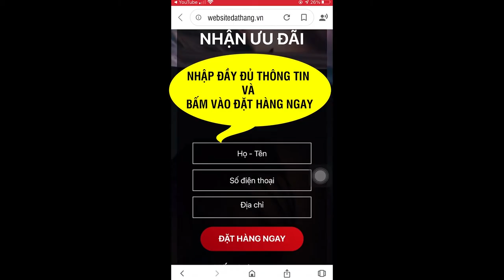Siro Bổ Mắt Eye Gold có tốt không? Siro Bổ Mắt Eye Gold giá bao nhiêu? Mua ở đâu?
Eye Gold hộp 20 ống giúp giảm mỏi mắt, khô mắt, cải thiện thị lực, dùng cho trẻ từ 6 tháng tuổi giá tốt. Có khả năng cải thiện thị lực hiệu quả cho nhóm trẻ em từ 1 – 18 tuổi
♦ Tại Việt Nam, có tới 40% trẻ em trong độ tuổi đi học gặp phải các tình trạng liên quan đến mắt, trong đấy tỷ lệ trẻ bị cận thị- viễn thị- loạn thị chiếm tới 60%

♦ Ngoài yếu tố di chuyền thì việc trẻ tiếp xúc sớm với các thiết bị điện tử và cường độ học tập quá nhiều cũng là nguyên nhiên gây ra tình trạng mắt ở trẻ

♦ Bổ sung DHA, Kẽm gluconate, Vitamin A…sẽ giúp trẻ trẻ giảm cận thị nhanh chóng mà không cần sử dụng biện pháp phẫu thuật nguy hiểm

Công dụng Siro bổ mắt Eye Gold
– Eye Gold giup bổ sung chất chống Oxy hóa, giúp hạn chế quá trình lão hóa mắt
– Hỗ trợ cải thiện thị lực, giúp sáng mắt
– Hỗ trợ giảm nhức mỏi mắt, khô mắt, mắt nhìn mờ
– Eye Gold chiết xuất thảo mộc tự nhiên, an toàn với trẻ. Sản phẩm có vị ngọt như kẹo, dễ uống, kích thích vị giác của trẻ

Đối tượng sử dụng Siro bổ mắt Eye Gold
– EyeGold dành cho người có thị lực yếu, khô mắt, mỏi mắt, mắt nhìn mờ
– Người thường xuyên tiếp xúc với các yếu tố có hại cho mắt
– Người có nguy cơ bị thoái hóa võng mạc

Cách dùng Siro bổ mắt Eye Gold
– Trẻ 6 tháng đến 3 tuổi: 10ml lần, ngày 1 lần
– Trẻ trên 3-9 tuổi: 10ml/lần, ngày 2 lần
– Trẻ trên 9 tuổi và người lớn: 10ml/lần, ngày 3-4 lần

Nguồn gốc sản phẩm Siro bổ mắt Eye Gold
– Số giấy Đăng ký sản phẩm: 1636/2021/ĐKSP
– Chịu trách nhiệm sản phẩm: Công ty cổ phần Dược phẩm Công nghệ Bibita